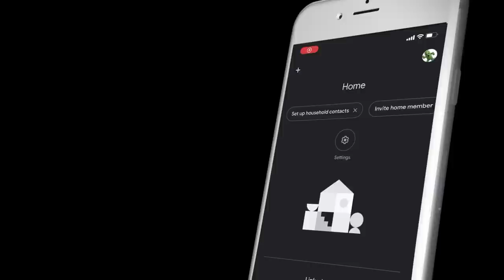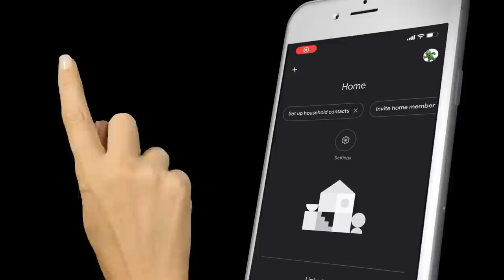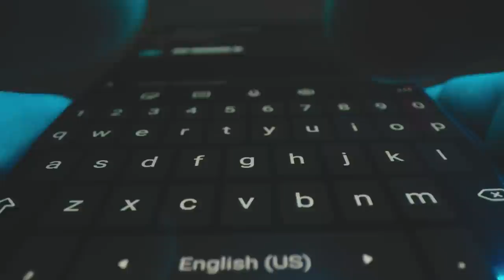Actualización Xbox Series X|S: Ahora hay más maneras de personalizar tu consola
Una nueva actualización llegó a tu consola Xbox, y con ella la posibilidad de personalizarla y controlarla desde tu celular. Desde más opciones para personalizar el color de tu home, hasta formas de ayudar al ambiente.